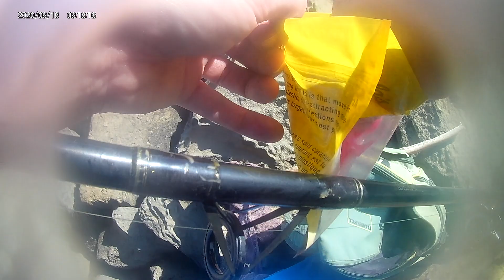Winchester Bay Jetty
Blackie on!